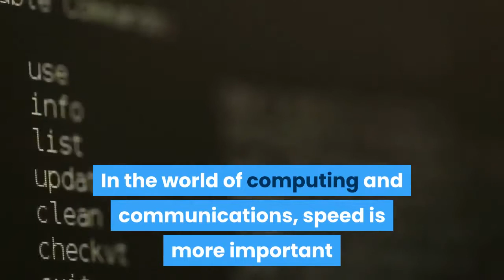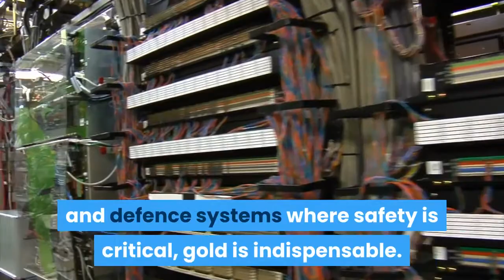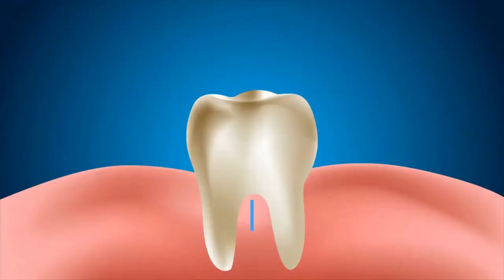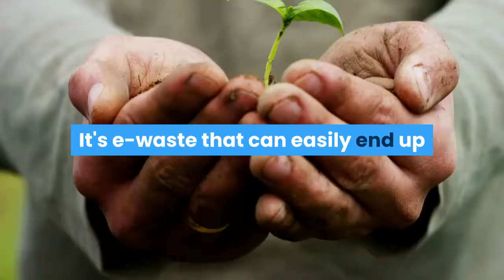how to refine gold from your business scraps and make money|| JOHN INVESTING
how to refine gold from your business scraps and make money

Of all the minerals, gold is probably the more useful thanks to its diversity of special properties. Gold conducts electricity very well, it does not tarnish, it melts at low temperatures making it very easy to work, it can be drawn into wire, it can be hammered into thin sheets and it alloys with many other metals.